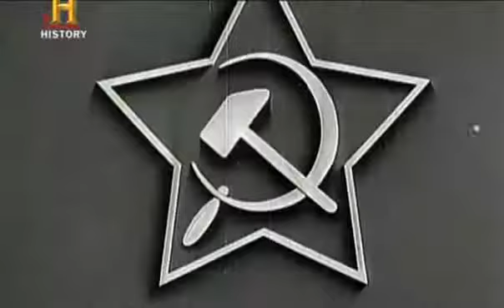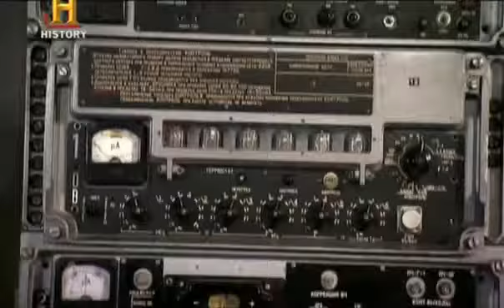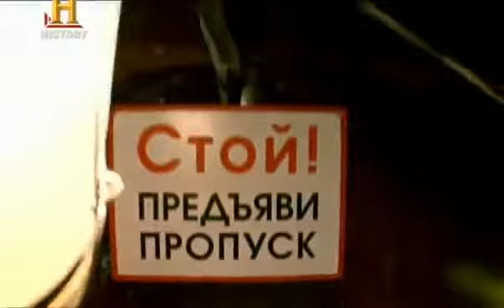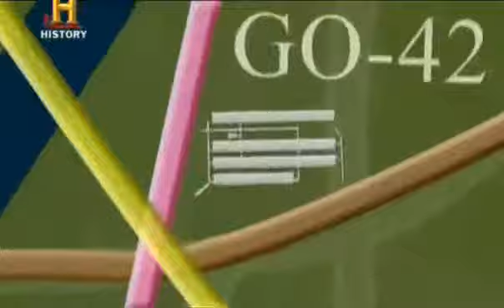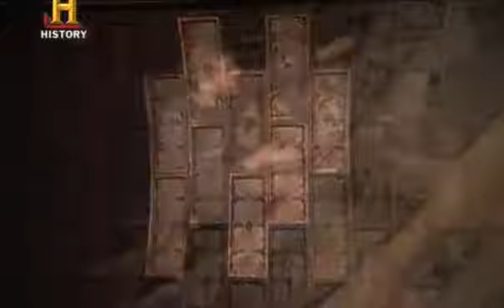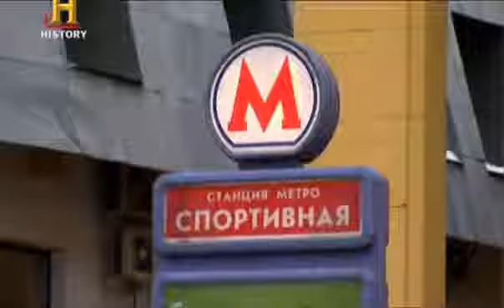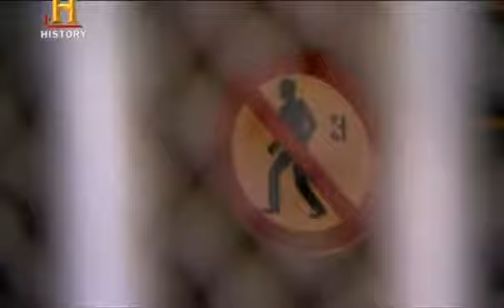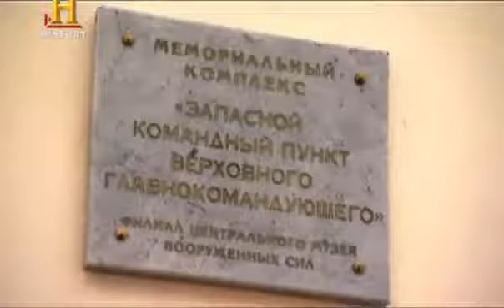Yeralti Sehirleri - Stalinin Kalesi